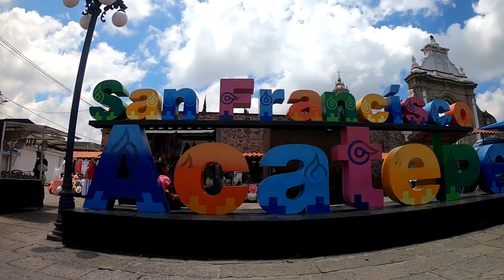UN PASEO POR PUEBLA